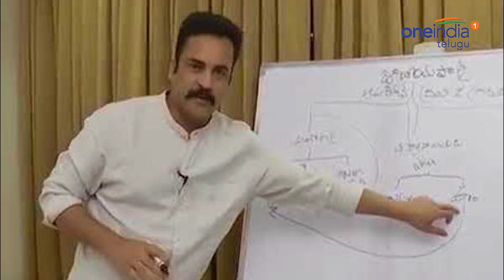Operation Garuda Fame Hero Sivaji Reveals Comments Became Viral | Oneindia Telugu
Operation Garuda Fame Sivaji Halchal at Gannavaram Registration office. At that time he behaved roughly with media. And Sivaji comments on Chandra Babu now became Hot topic.

ఏపిలో కొద్ది రోజుల క్రితం వ‌ర‌కూ ఆప‌రేష‌న్ గ‌రుడ పేరుతో హ‌డావుడి చేసిన న‌టుడు శివాజీ ఓ రిజిస్టార్ కార్యాల‌యం ముందు ప్ర‌త్య‌క్ష మ‌య్యారు. అక్క‌డ ఆయ‌న రాక‌ను తెలుసుకొని క‌వ‌రేజ్ కు వ‌చ్చిన మీడియాను చూసి ఒక్క‌సారిగా చెల రేగి పోయారు. మీడియా మీద ఆగ్ర‌హంతో అన్నారో..నిజ‌మో చెప్పారో కానీ, ఇప్పుడు ఆయ‌న చేసిన కామెంట్లు హ‌ల్‌చ‌ల్ అవుతున్నాయి.